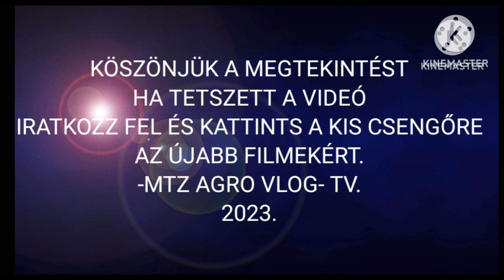Szántás. JOHN DEERE 8370 R.+Multi-Leader XT.(bemutató)/MTZ Agro Vlog./2023.